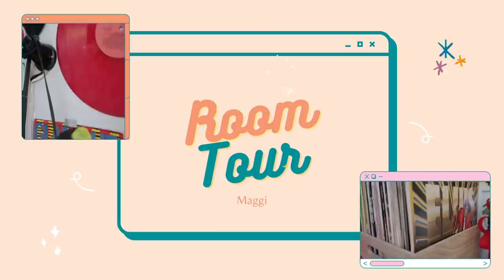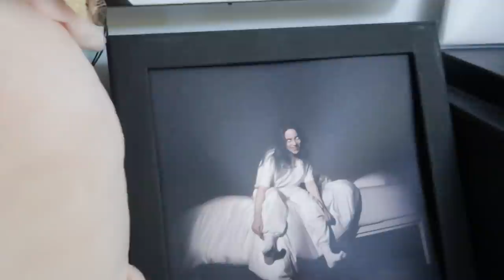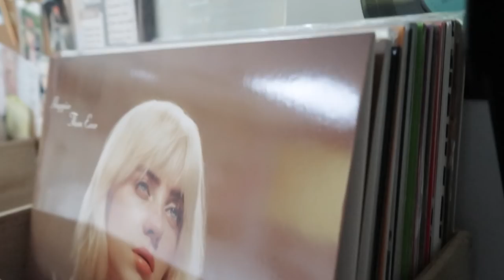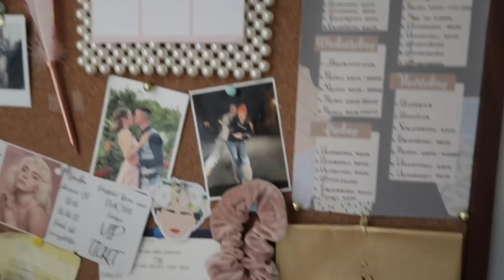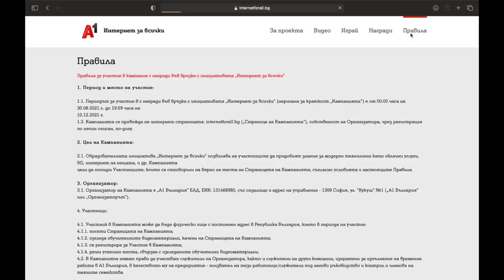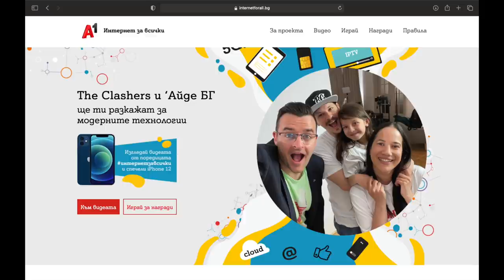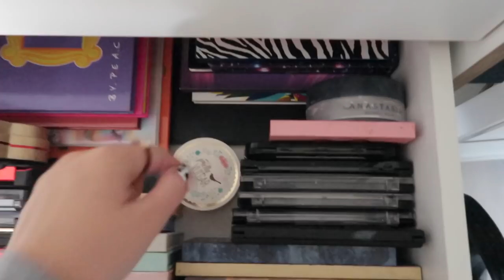Room Tour update|Новата ми стая?!|2021|Maggi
Здравей!Казвам се Maggi и много се радвам,че ти си в моя канал!Тук ще намериш много вдъхновение и идеи!Ще се радвам ако станеш част от нашето семейство!

Най-задавани въпроси:
С какво снимам?:Sony A6100
На колко години съм?:17г.
Къде живея?:Пловдив
С какво обработвам?:Final Cut Pro